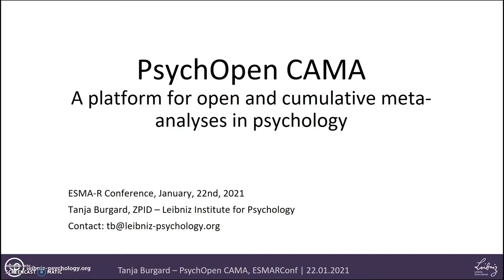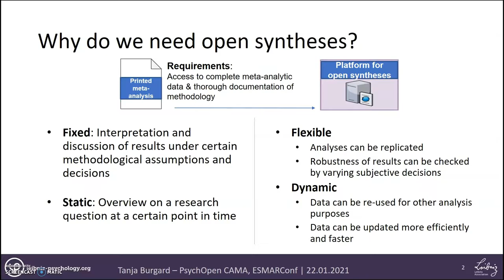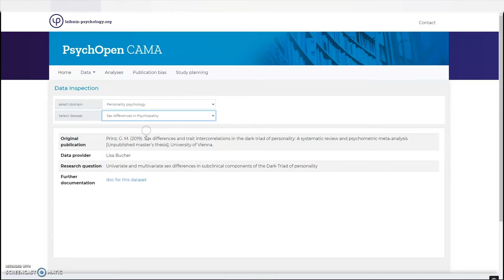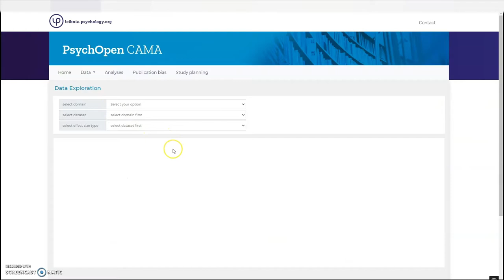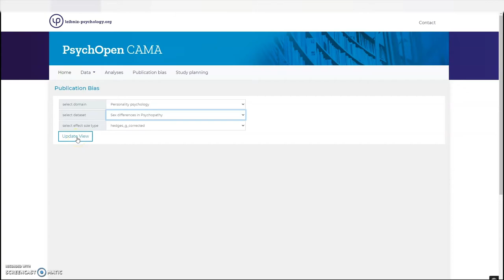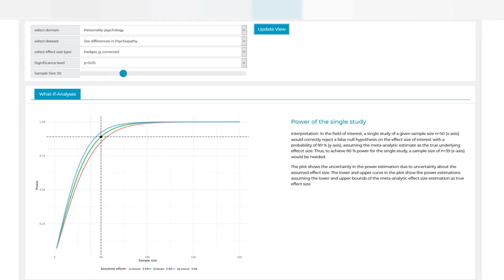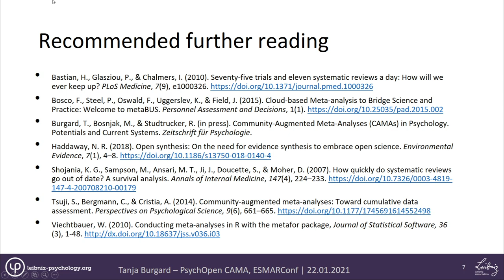ESMARConf2021 Session 6 (Open Synthesis): Tanja Burgard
Presenter: Tanja Burgard
Title: PsychOpen CAMA - A platform for open and cumulative meta-analyses in psychology
Abstract: Typically, meta-analyses are published as printed articles. This practice leads to serious limitations for the re-usability of meta-analytic data. Results of printed meta-analyses can often neither be replicated, nor can the sensitivity of the results to subjective decisions, as the use of statistical models, be examined. Results quickly become outdated and without access to the meta-analytic dataset, the process of meta-analytic data collection starts from scratch. A solution for an infrastructure for continuous updating of meta-analytic evidence is the concept of CAMA (Community-Augmented Meta-Analysis). A CAMA is an open repository for meta-analytic data, that provides a GUI for meta-analytic tools. PsychOpen CAMA serves the field of psychology. The PHP application relies on an OpenCPU server to process requests from the analyses called from the GUI. All functions needed for these analyses are stored in an R package. To ensure interoperability, all data available on the platform follow certain conventions defined in a data template. The results from the operations on the OpenCPU Server are given back as output on the GUI.Meta-analyses published on the platform are accessible and can be augmented continuously by the research community. A first release of the service will be available in early 2021. All meta-analytic functionalities (data exploration, meta-regression, publication bias, power analyses) can already be demonstrated with our test version.

Please cite as: Burgard, Tanja (2021): PsychOpen CAMA - A platform for open and cumulative meta-analyses in psychology. Presented at ESMARConf2021. figshare. Conference contribution.